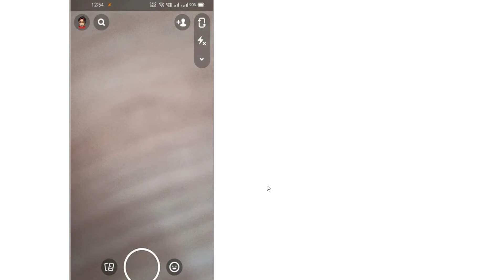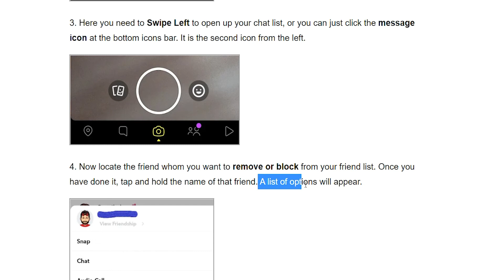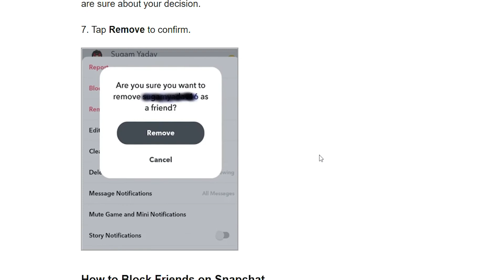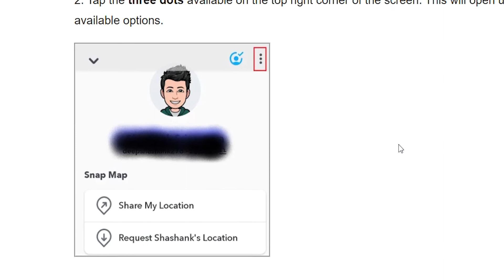How to Delete Friends on Snapchat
In this video, we will learn How to Delete Friends on Snapchat

00.00 Intro
00.07 How to Remove Friends on Snapchat

 We are sure that you wouldn’t have faced any problem while following the steps mentioned above.